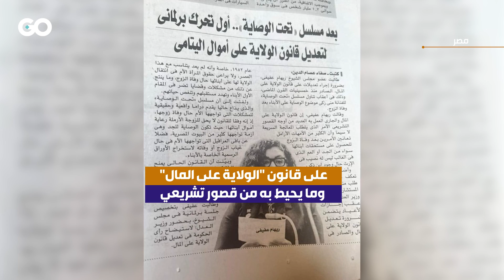"تحت الوصاية" يثير زوبعة تغييرية في قوانين الأحوال الشخصية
مسلسل "تحت الوصاية" يثير جدلاً واسعاً في مصر أدّى إلى مطالبات نيابية بضرورة إجراء تعديلات على قانون "الولاية على المال" وما يحيط به من قصور تشريعي!
إعداد: كاتيا البيروتي
تنفيذ: زينب برجاوي

الميادين_GO